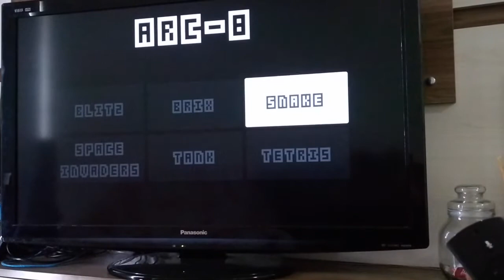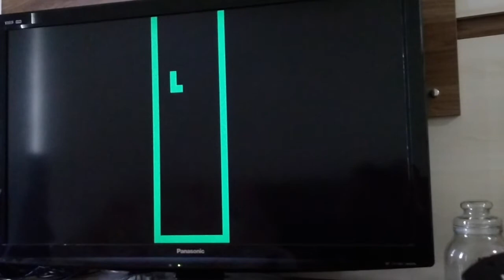ARC-8: CHIP-8 emulator running on Amazon Fire TV Stick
ARC-8: a C# cross-platform CHIP-8 emulator ported for Unity3D and Blazor